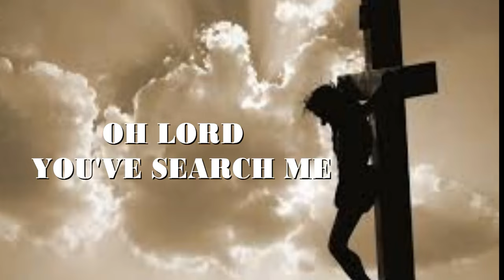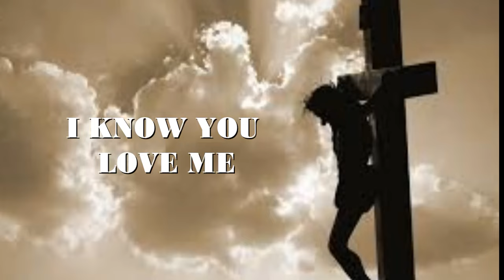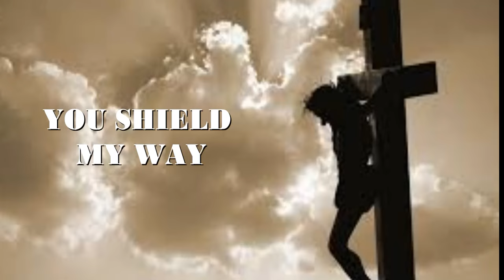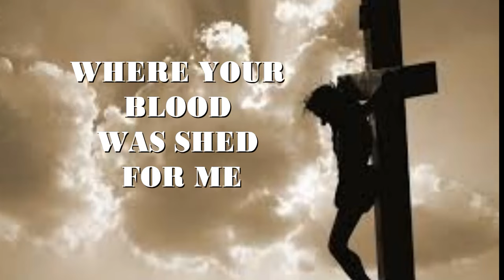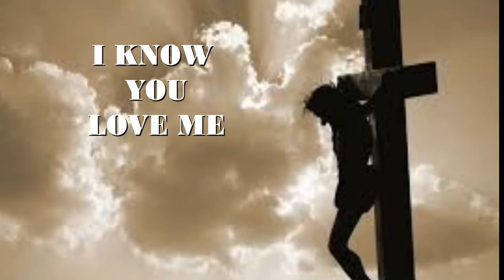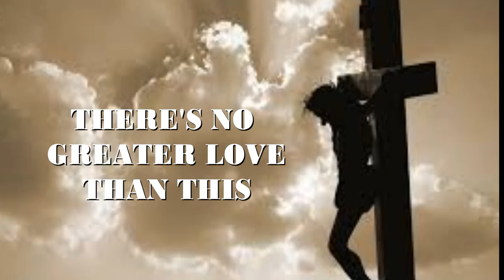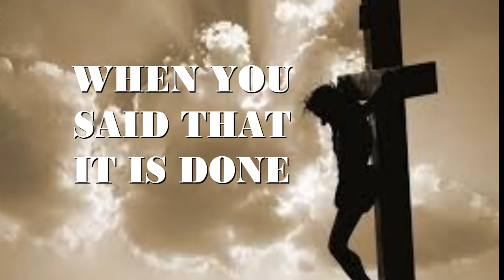AT THE CROSS